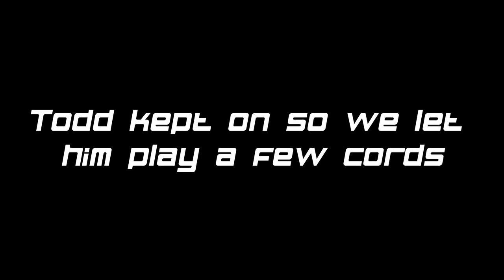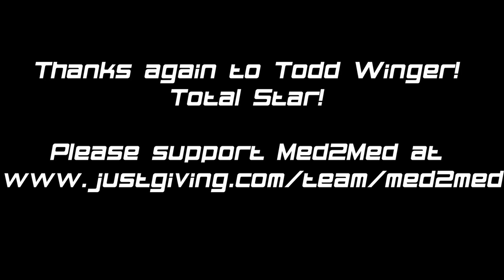Bjorn To Be Mild by Med2Med Ft Todd Winger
MedMed's haunting rendition of Steppenwolf's Born To Be Wild featuring the fabulous Todd Winger of Collateral - please help us out raising money for the Alzheimer's Society and the Stroke Association